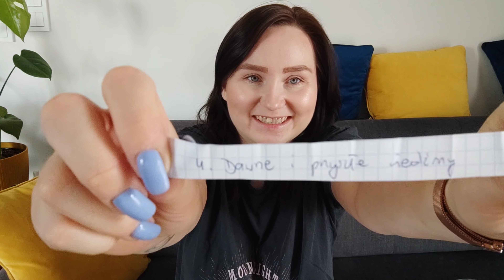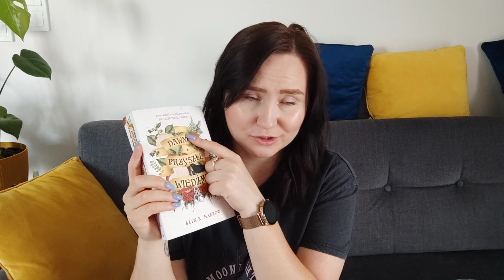Losuję książki, które będę czytać w sierpniu 🙈💥 | TBR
Hej hej 😊😊
Kolejny TBR na kanale, ale tym razem z małym twistem. Mam nadzieję, że Wam się podoba (wybaczcie małe trzęsawisko na początku...)😊

🙃 ROZWIŃ 🙃

📽Program do montażu: InShot

Muzyka: SUITE ROOM
Muzyk: Guitar_Obsession